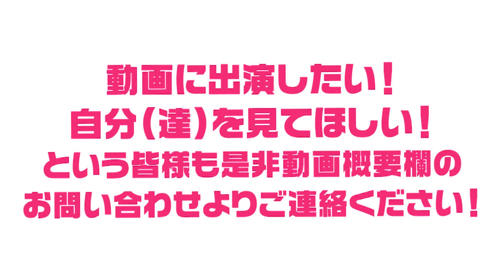第一印象からもう交際OK？相思相愛カップルに突撃してみた